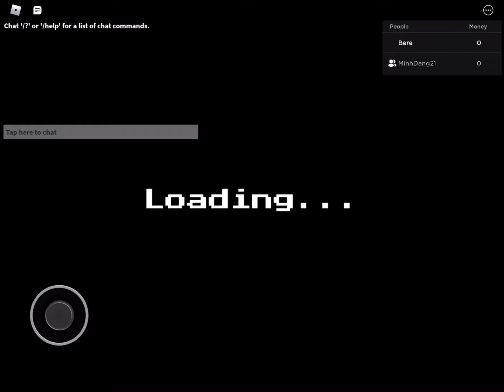Fnaf: Coop | Roblox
Owowowow Scary scary freddy!